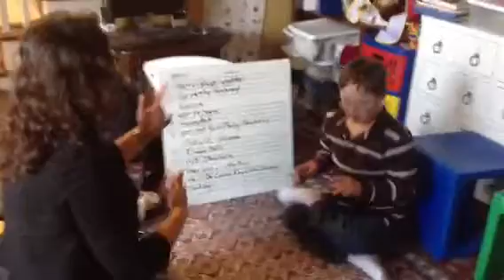Jacob Moore singing "Let It Snow"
Music therapy today with ms Jaime.  Jacob loves Christmas and singing songs.